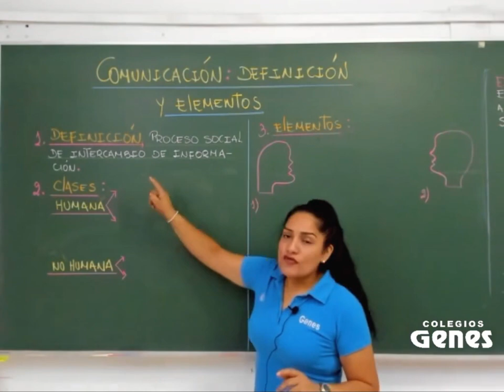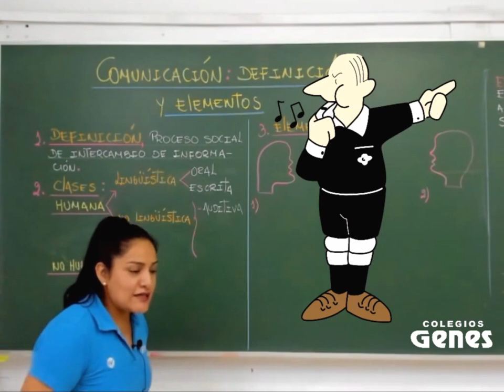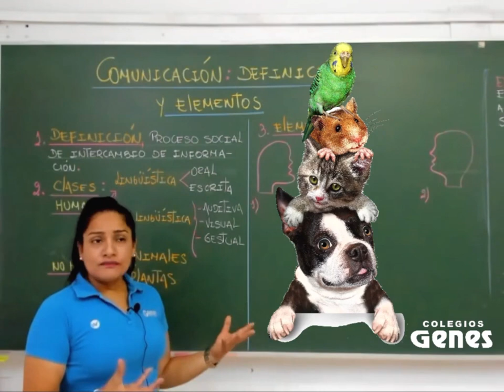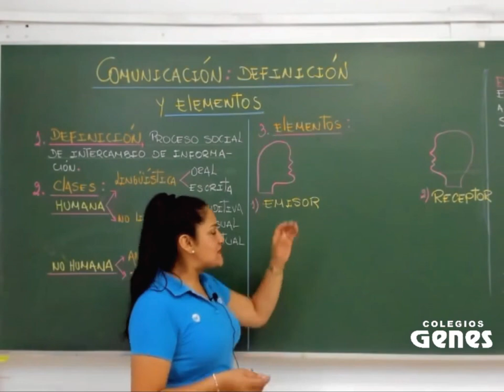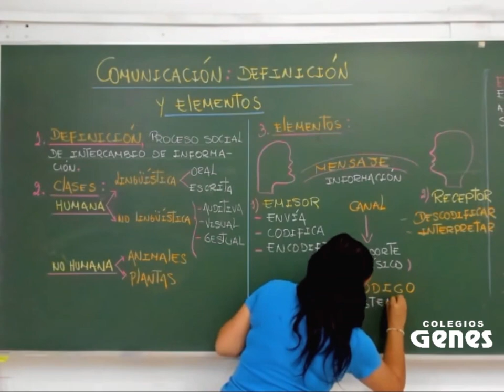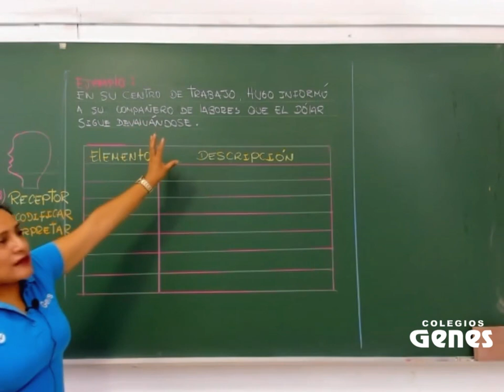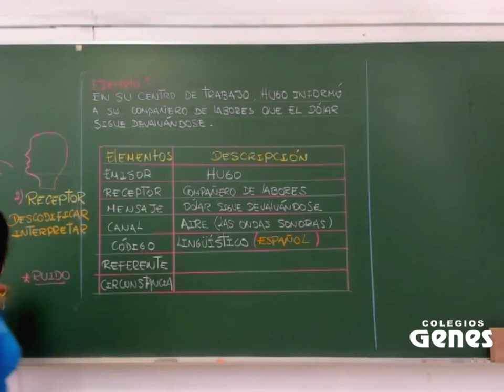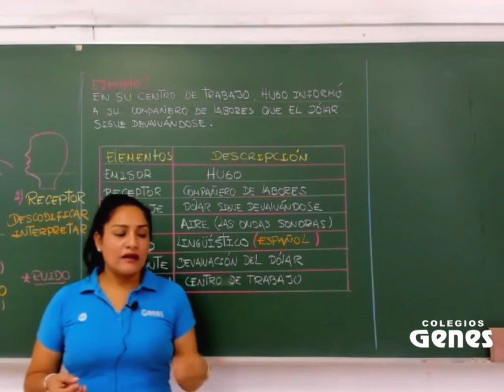Comunicación: Definición y elementos